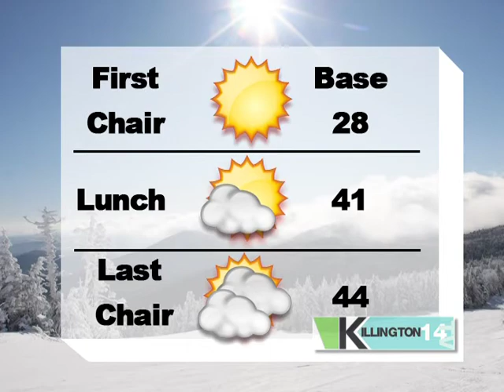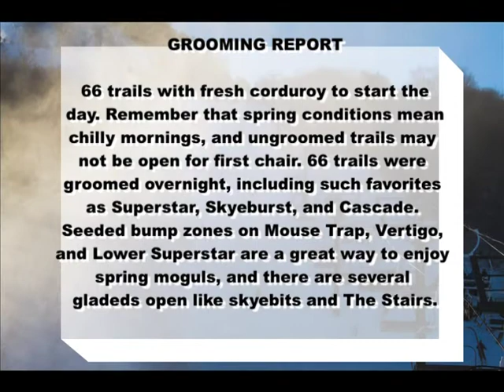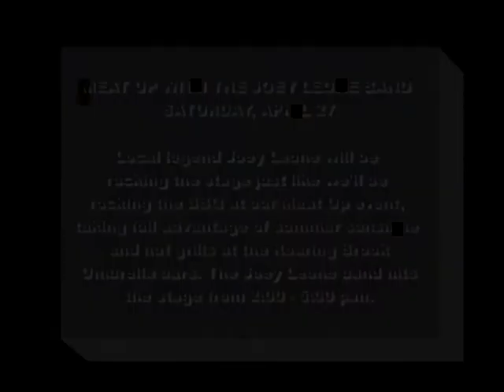Killington Weather, April 4